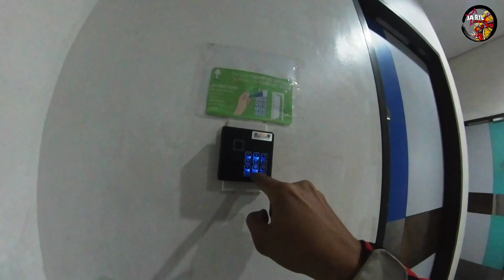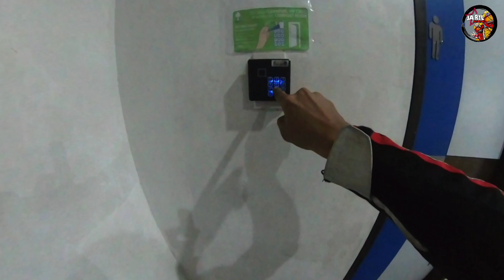SAAN KA DADALIN NG 1 DAY RIDE MO? | ONE SHOT BATANGAS | CALATAGAN RIDE | LITTLE BORACAY NG BATANGAS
YOW, eto na mga ka-Adventourista..
Summer is approaching!

Sa videong ito, kwento namin
kung saan at kung paano kami nakarating dito😅
Budget Ride lang to.. pero sobrang sulit!

Di ko na pahabain pa.. tara sama ulit kayo!